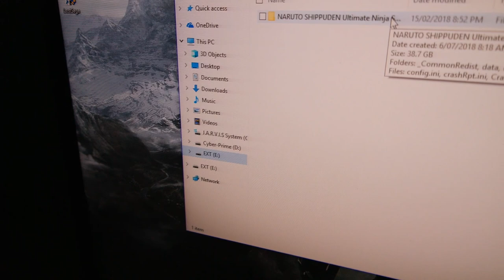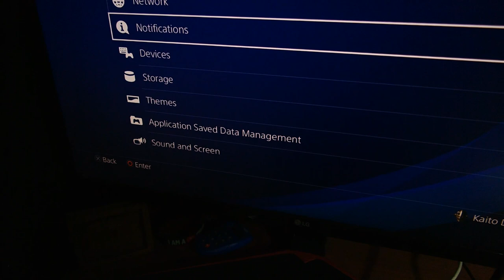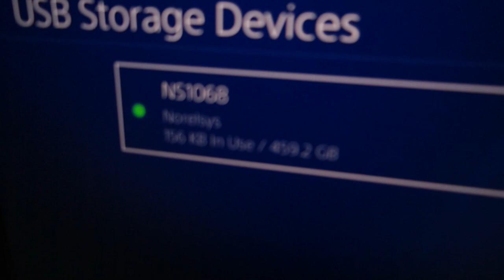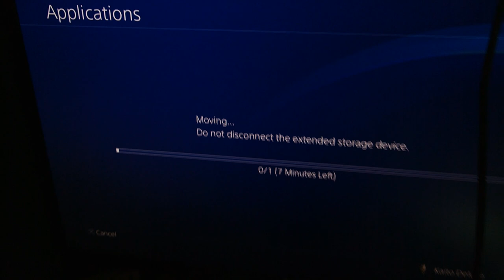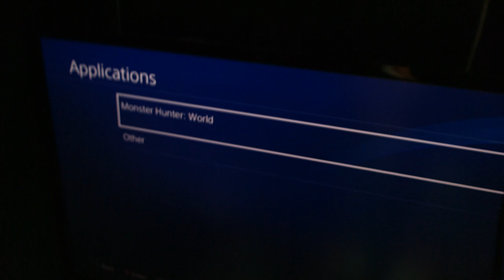Cara Membuat Harddisk External PS4 Dari Harddisk Bekas!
oke bang,kali ini guwek akan memberikan tutorial bagaimana cara membuat hdd external ps4,jadi kalian bisa menggunakan hdd bekas untuk membuatnya dan harganya bisa jadi lebih murah walaupun kalian beli hdd baru :D

PSU : Gardu Listik
VGA : Bawaaan Mobo
FAN : Kipas Turbin
Processor : AMD Athlon x64 0.1 GHz
Motherboard : Motherboard Mati
HDD : Harddisk PS2
Casing : Kardus&Triplek
Monitor : GG 55 inch Curved Edition
Memory: 128MB Cap Tiga Setang
Headset : Samsul Wireless Edition(Emang gak ada kabel,karena digunting)
Mouse: Virtual Mouse
Keyboard: Virtual Keyboard
Kursi: Kursi Taman